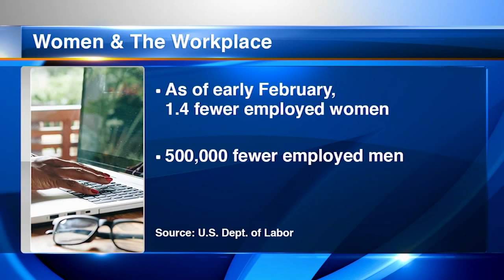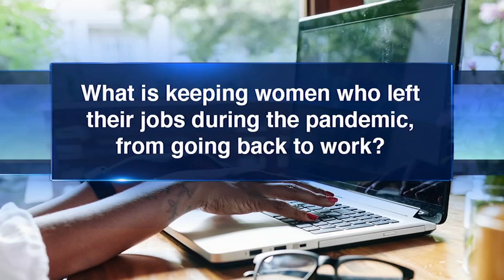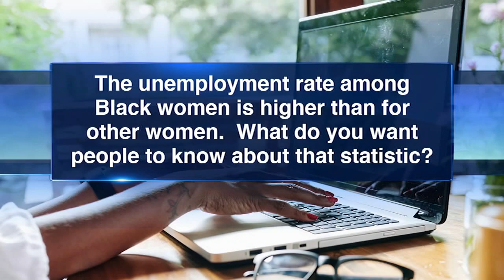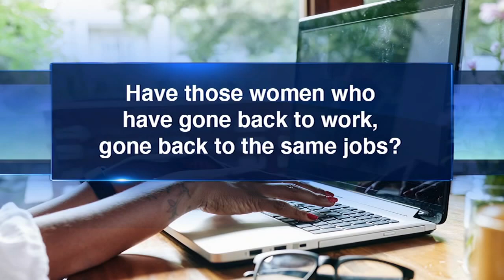Our Chicago Part 1: Women in the workplace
Sharmili Majmudar, the executive vice president of policy and organizational impact with Women Employed explained why some women haven't returned to the workplace.